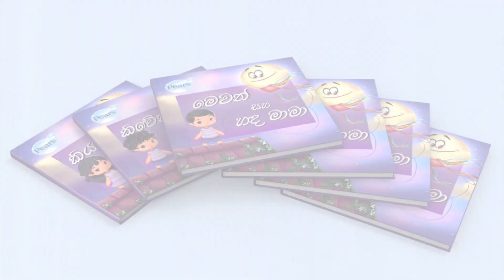Pears Bedtime Custom Story Book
Stand a chance to WIN a custom bedtime story book with your baby's name and picture.